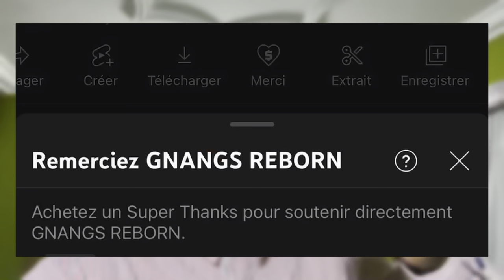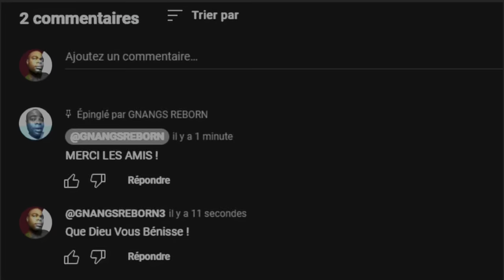Il révèle comment la Sorcellerie arrive à atteindre les gens